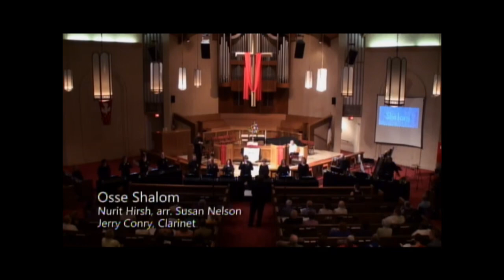Osse Shalom by Nurit Hirsh arr Susan Nelson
Houston Bronze Ensemble handbells Osse Shalom Hirsh Nelson